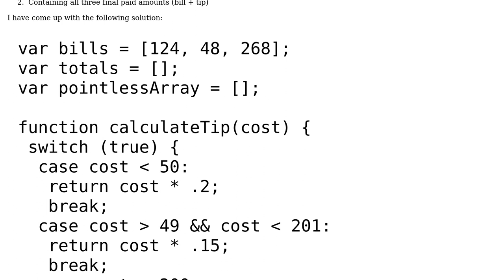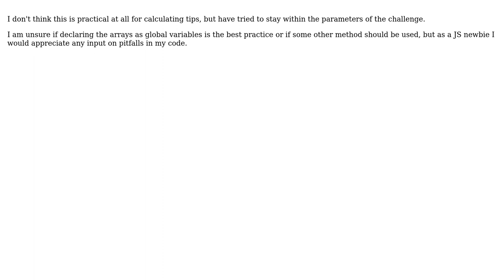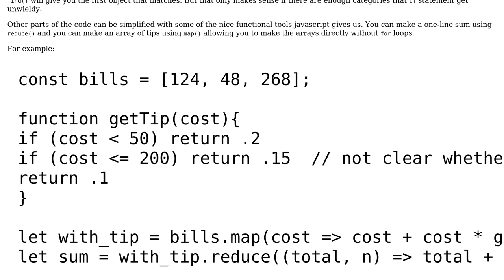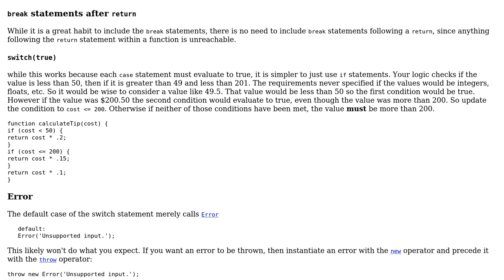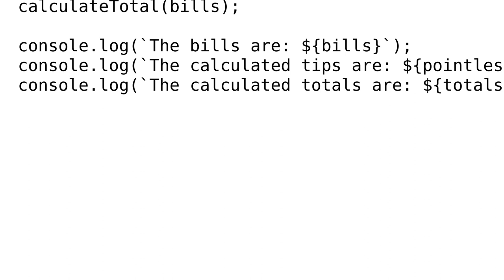Code Review: Calculating tips (2 Solutions!!)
Code Review: Calculating tips

With thanks & praise to God, and with thanks to the many people who have made this project possible! | Content (except music & images) licensed under CC BY-SA | Music | Images & others | With thanks to user SAM OnELA user Mark M user jesse_b and the Stack Exchange Network Trademarks are property of their respective owners. You are responsible for your own actions.